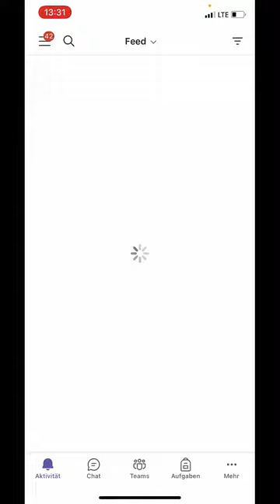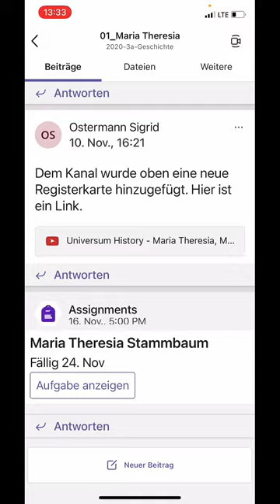05 Aufgabe in ONENOTE =Kursnotizbuch von Microsoft Teams abgeben - Erklärvideo von LEA Z.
Kursnotizbuch Microsoft Teams. Lea Zoller (12 Jahre) erklärt die Abgabe einer Hausübung über ONENOTE (=Klassennotizbuch) aus Schülersicht